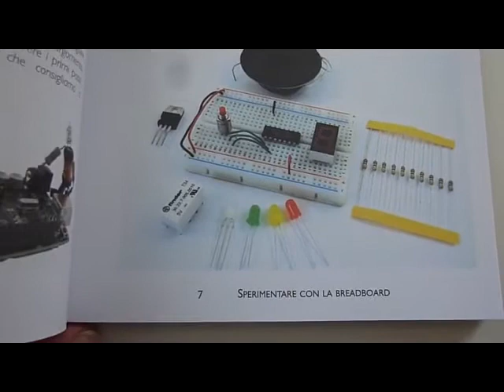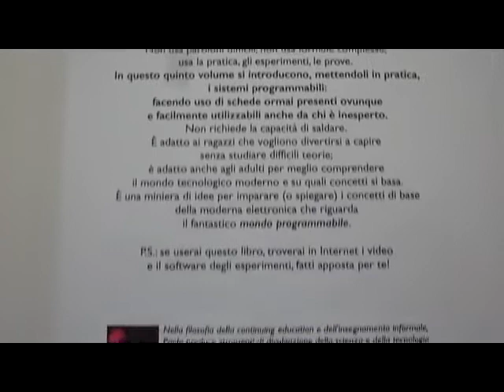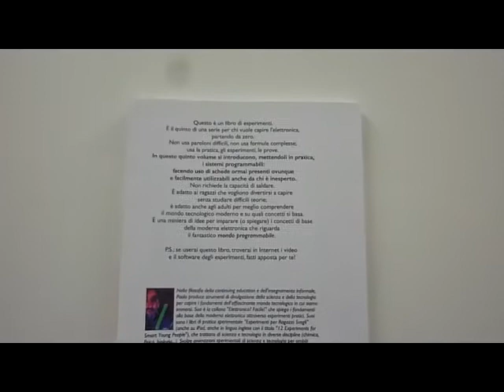Elettronica Facile. Ecco il volume numero 5. Tante idee in elettronica pratica e utile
Una serie di manuali pratici per imparare l'elettronica realizzando direttamente progetti e schemi. Buona visione e buona passione elettronica